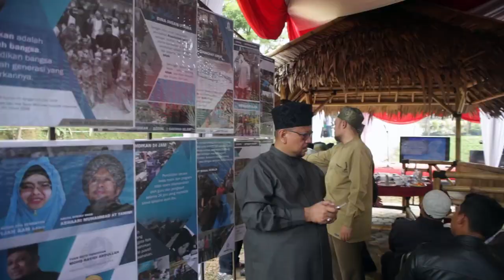Kunjungan Nawacita ke Peternakan Wadi Barokah